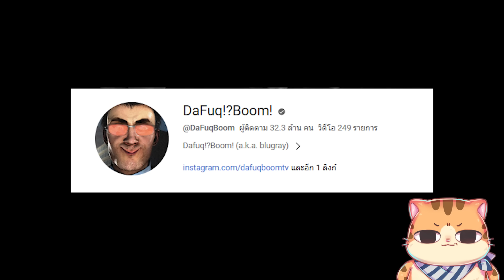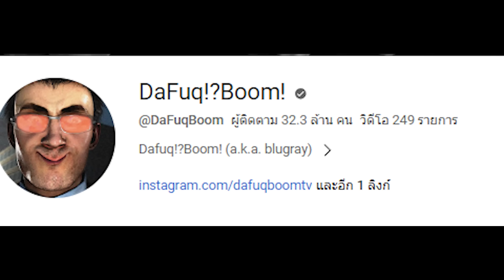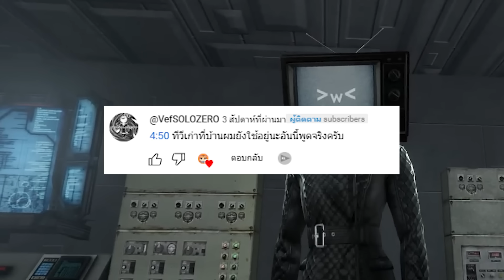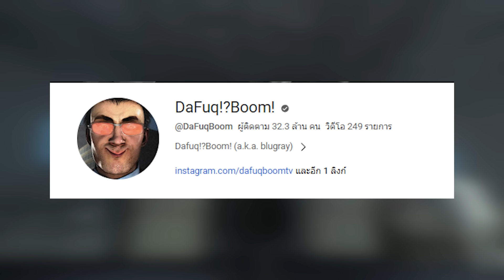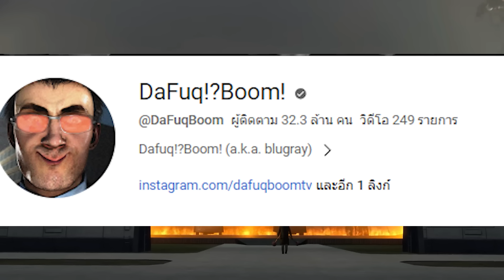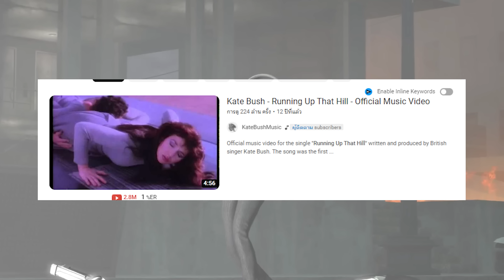ประวัติของ 3 สาวแห่ง Skibidi Toilet แบบจัดเต็ม!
จะพยายามลงคลิปให้ทัน 6 โมงเย็นทุกวันนะครับ!